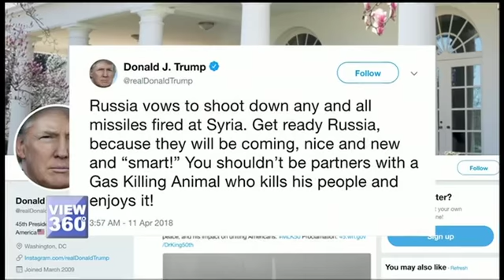’گیس سے لوگوں کو قتل کرنے والا جانور‘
وائٹ ہاؤس کا کہنا ہے امریکہ اور اس کے اتحادی ممالک شام میں حالیہ مظالم پر سخت ردعمل پر غور کر رہے ہیں اور اس حوالے سے کئی آپشنز موجود ہیں۔ صدر ٹرمپ نے بدھ کو اپنے ٹویٹر پیغام میں کہا تھا کہ شام پر میزائل داغے جائیں گے۔ مزید جانتے ہیں امان اظہر سے ۔